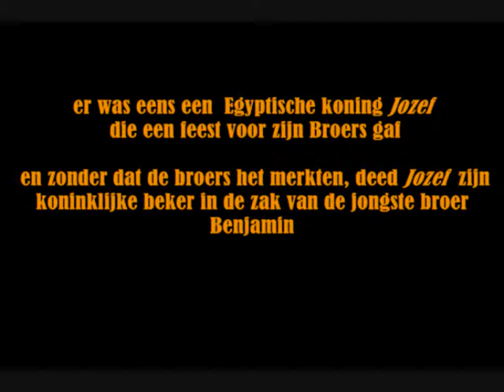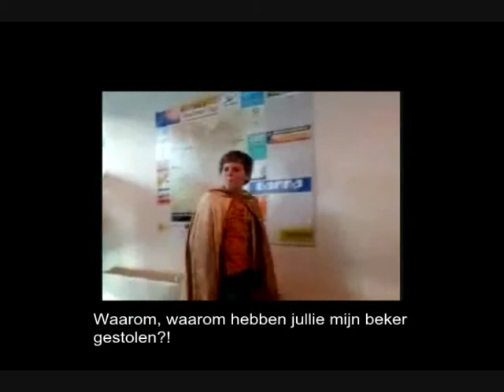de list met de gouden beker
gd filmpje guido de brès.
van het verhaal Jozef